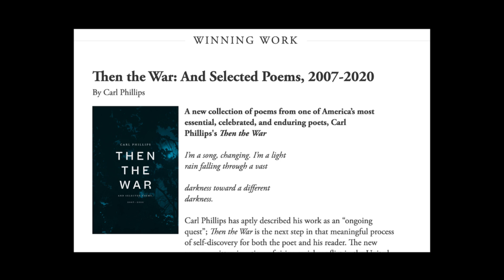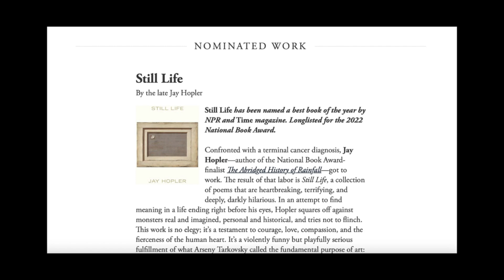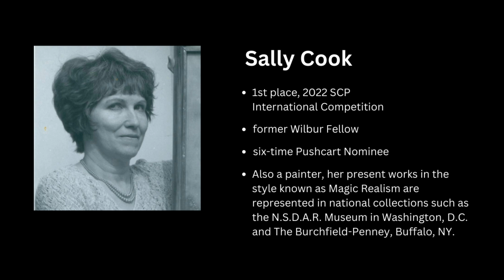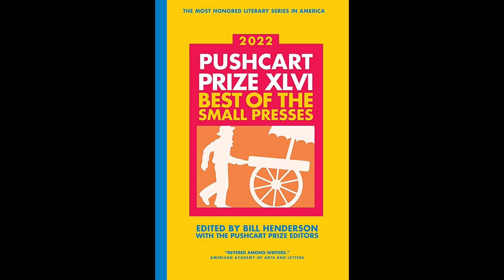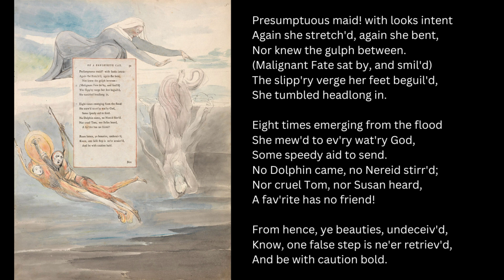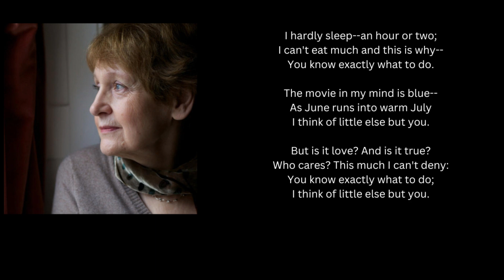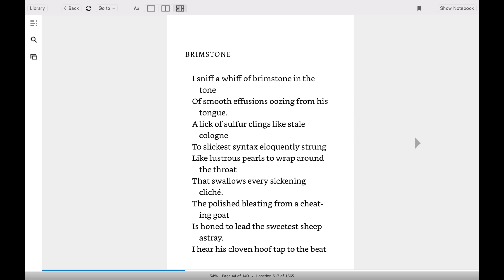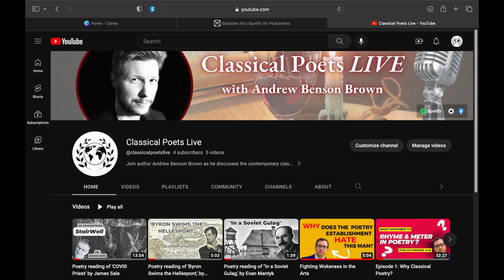Fake Poets and Hollow Prestige (featuring Susan Jarvis Bryant) – Ep 2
Susan Jarvis Bryant joins us to discuss the art of verbal pyrotechnics, the role of poetry in addressing gender transitioning among children, and why poets should embrace fearlessness. 🌟💪

We also explore why the Pulitzer Prize has lost its credibility and hear from Sally Cook on how she once prevented Allen Ginsberg from writing poetry. 🏆❌✒️

🔗 FERN - Poetry Collection
🔗 ELEPHANTS UNLEASHED